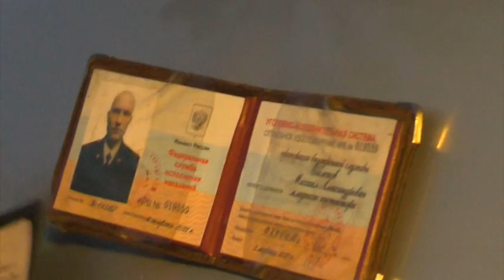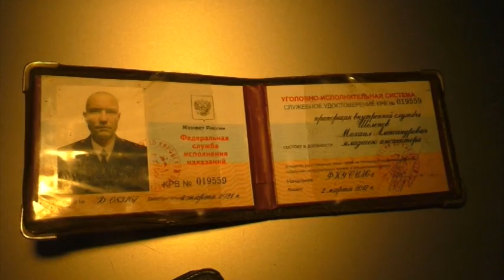Пьяный прапорщик УФСИН, Вересники. Место происшествия 05.06.2017